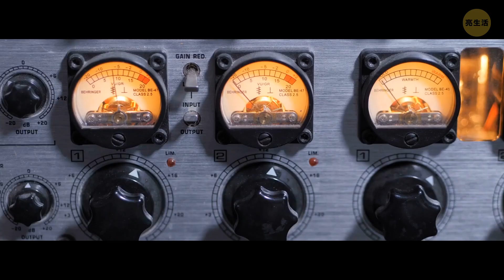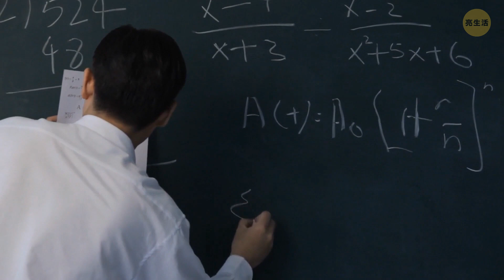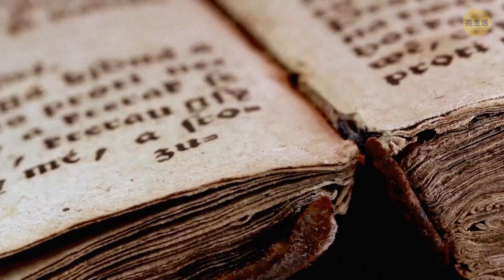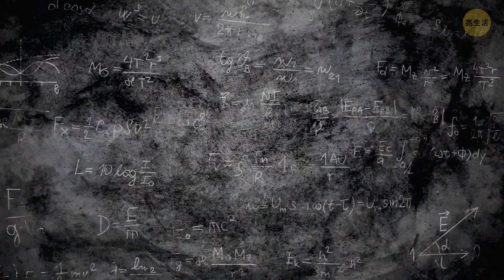地球持續發出每26秒鐘一次的脈動。科學家們都困惑了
你知道地球每26秒便會發出一次脈動嗎?它不像地震那麼明顯，你的桌子也不會因此而移動。但地震學家多年來一直在探測該現象。可是，它至今仍是個謎，雖然這種脈動的原因已知。不過，以下我可要向你揭露其中的一些理論唷!